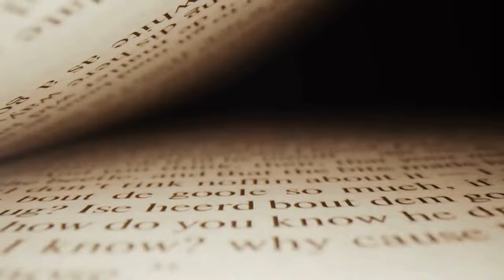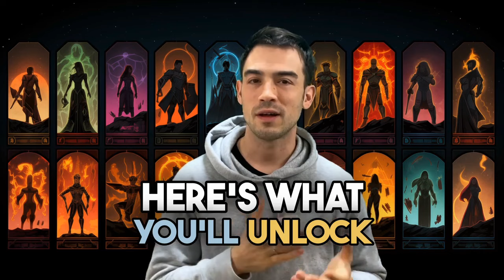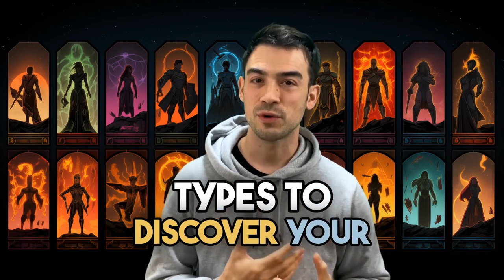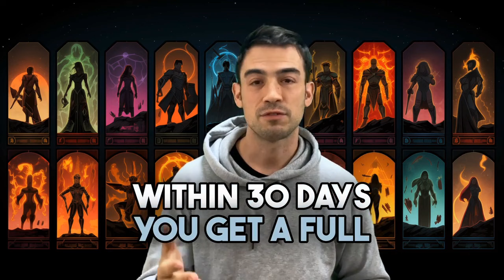Turn Life into an Epic Adventure with Path of Heroes Academy